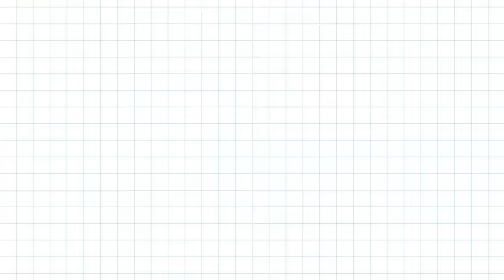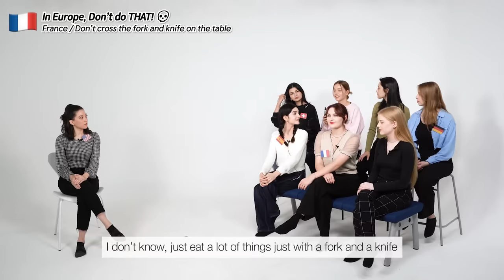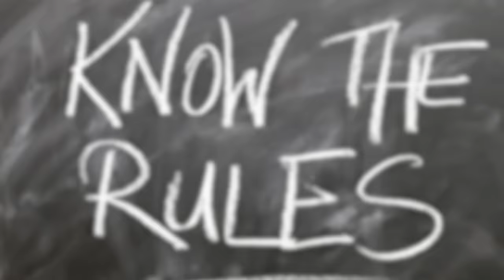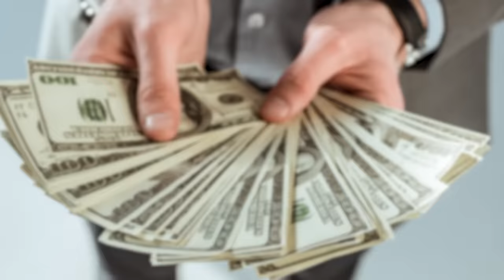Don't Do This in European Countries!! (Spain, France, Sweden, Swiss, Netherlands, Italy, German)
Do you think your culture is similar to European countries?

Today, 7 Europeans talk about the things that shouldn't do in European countries!

Did you know these?

Also, please follow our panels!

🇩🇪 Marina @marina11070
🇸🇪 Kida @magdagejnevall.official
🇳🇱 Karijn @karijnbos
🇪🇸 Julia @jujvlia
🇫🇷 Lily @leelyr0se
🇮🇹 Giulia @giuvember
🇧🇪 Lisa @lisabemodel